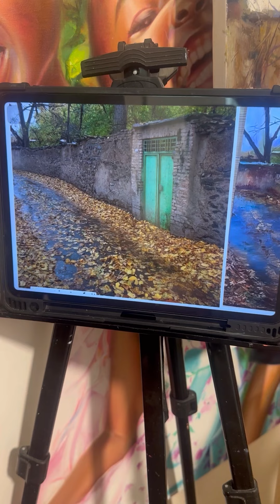آموزش برگهای پاییزی تکنیکی پاییزی